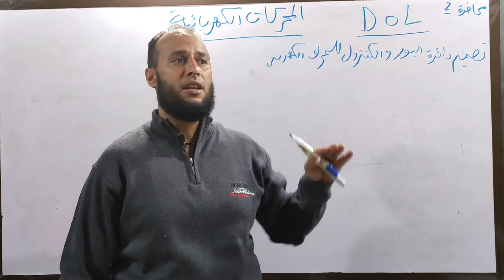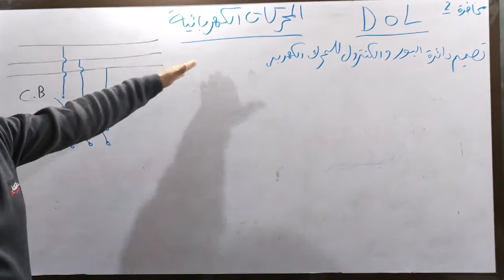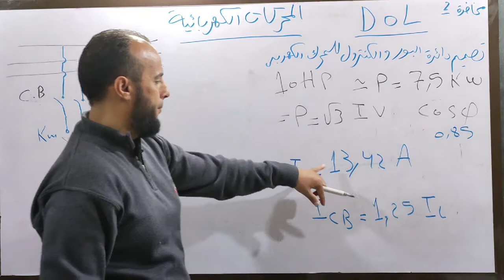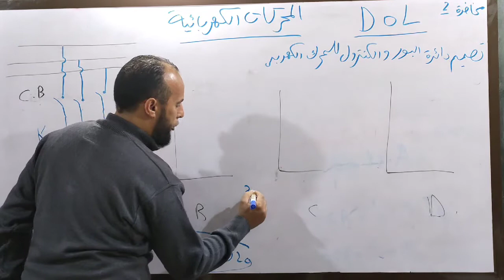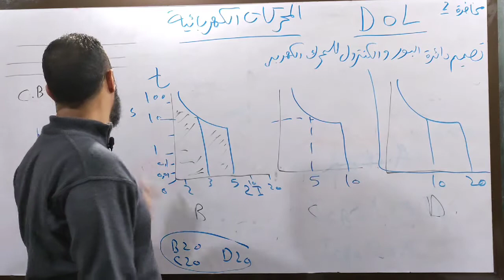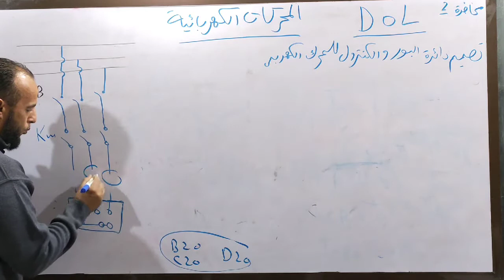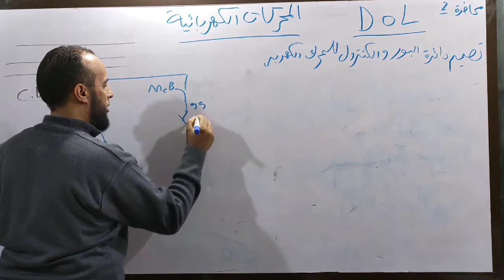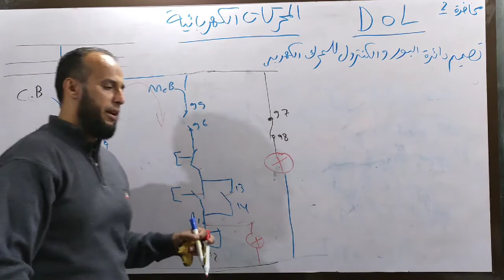كورس المحركات الكهربائية محاضرة 2:(تصميم دائرة البور والكنترول لمحرك ثري فاز)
تصميم دائرة البور والكنترول لمحرك ثري فاز
معرفة المنحنيات الخاصة لMCB
معرفة الطريقة الصحيحة لاختيار القاطع الكعبي والاوفرلود